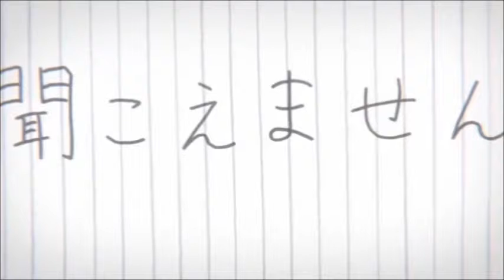AMV Silent Voice (Koe no Katachi) - Revelation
AMV Silent Voice (Koe no Katachi)